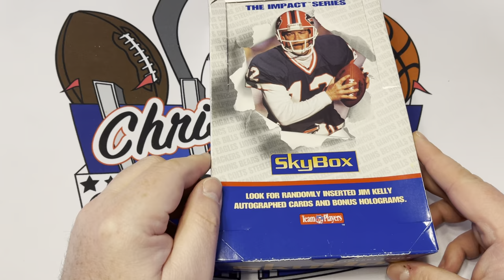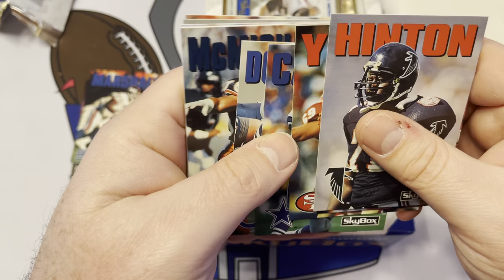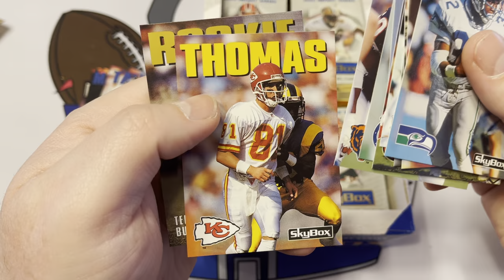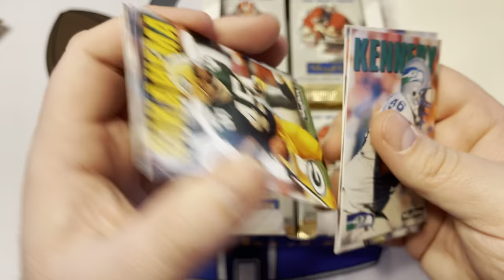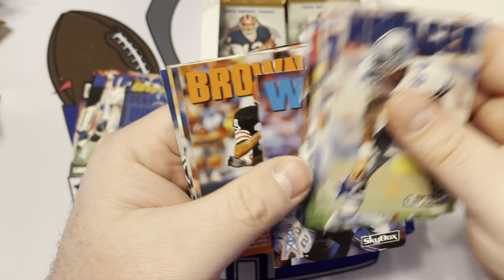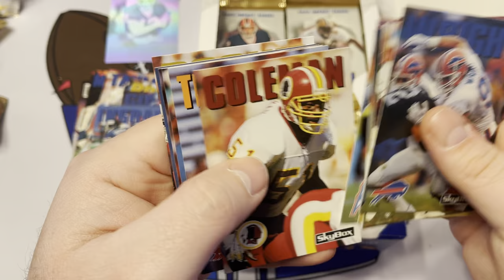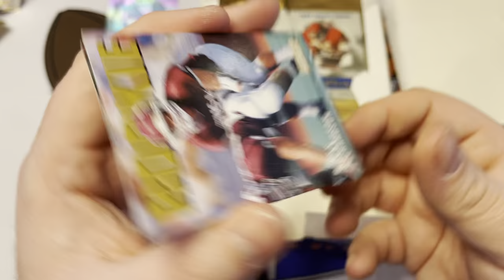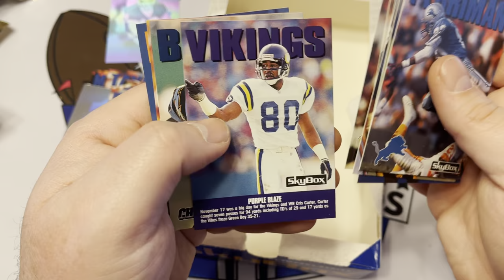1992 Skybox Football Box Rip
Opening a box of 1992 Skybox Football cards.